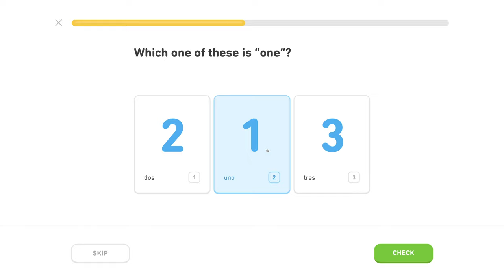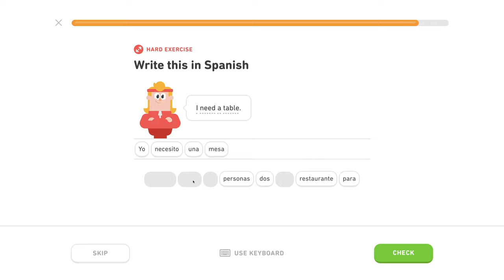🇪🇸 Reštaurácia - Level 0/5, lekcia 0/4 - Španielsky s Yetim